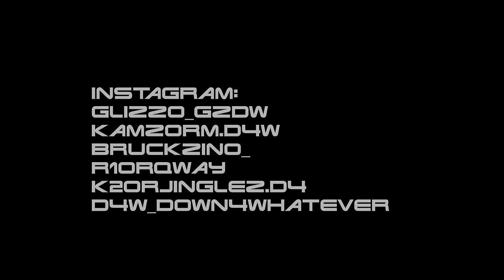D4W (Down4Whatever) - Hoodies & Gloves (Music Video)